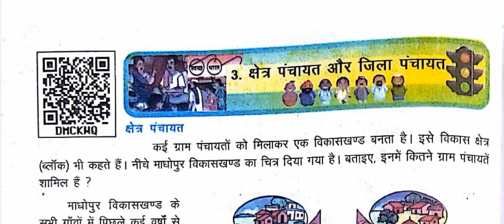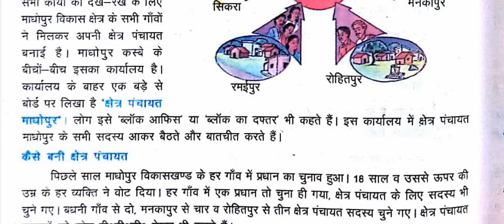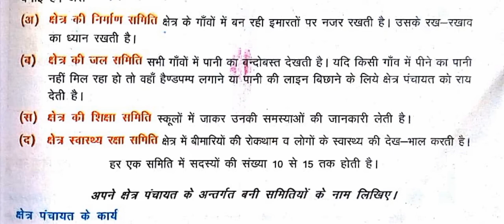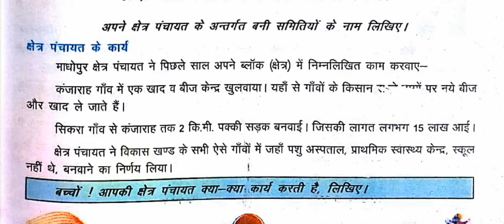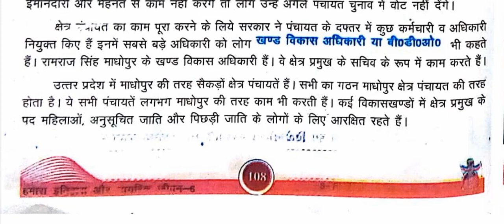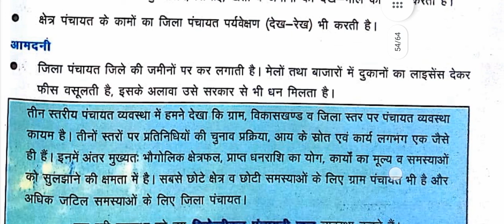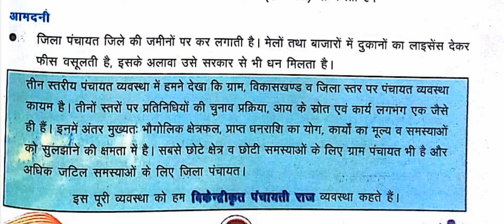कक्षा - 6 विषय - नागरिक शास्त्र पाठ - 3 क्षेत्र पंचायत और जिला पंचायत